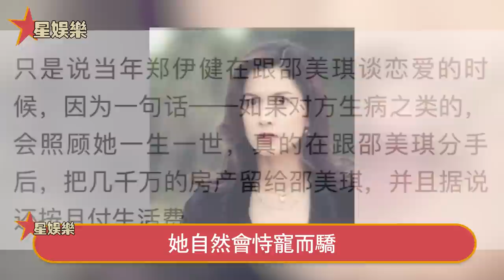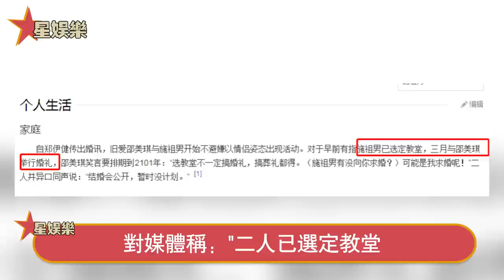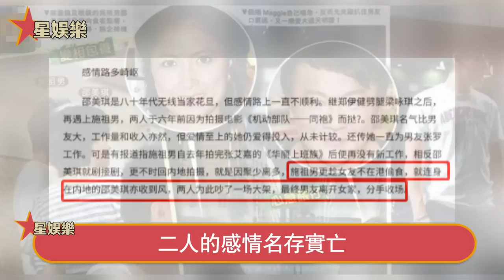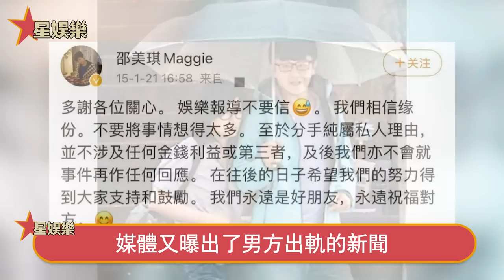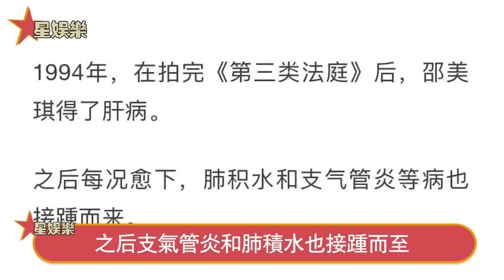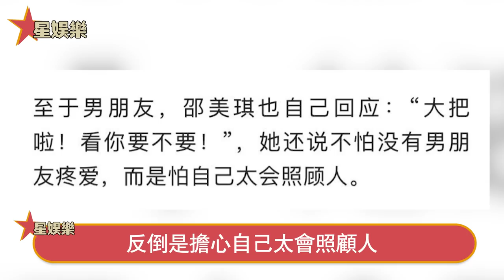57歲邵美琪官宣喜訊！與小男友低調領證見家長，被綠多年終於走出陰霾，鄭伊健開心送祝福！星娛樂#